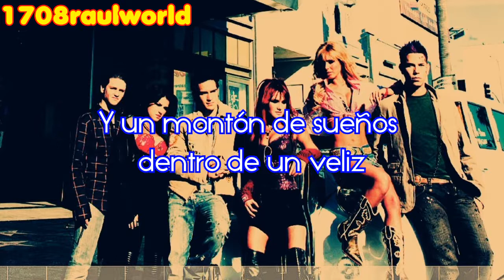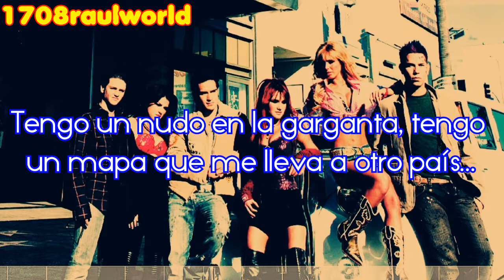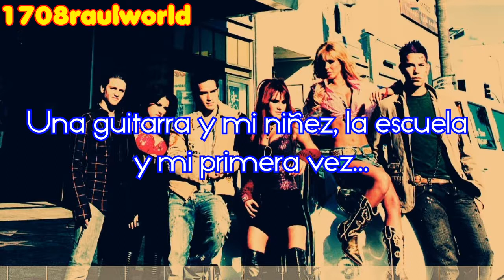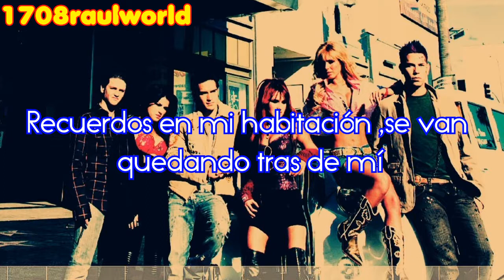RBD - Tras De Mí (Letra)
Artista: RBD
Canción: Tras De Mí
Album: Nuestro Amor
Año: 2005

RBD - Tras De Mí Letra En Español
RBD - Tras De Mí Subtitulada